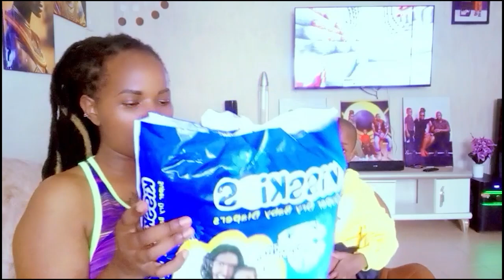My 7 Year Old Son Reaction to Baby No 2 Very Hilarious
See how my 7 year old son reacted after informing him that we are expecting a baby